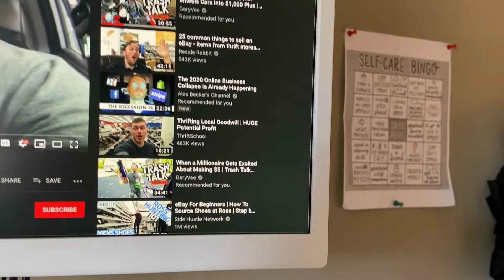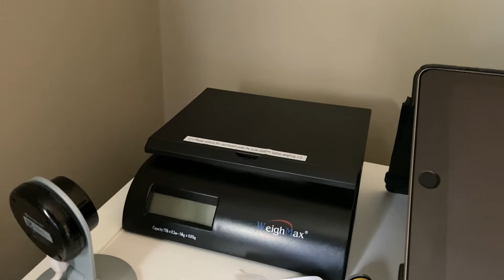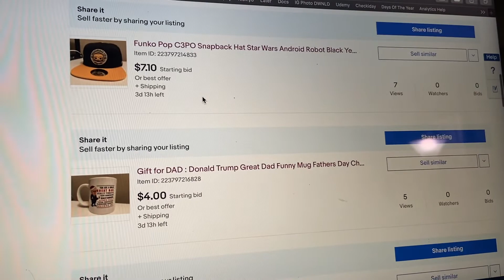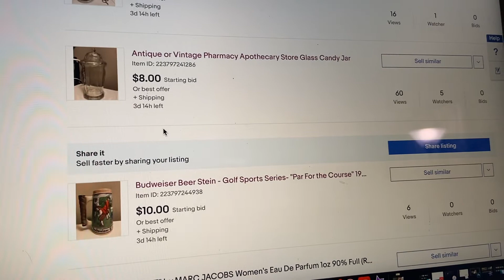Finding Stuff at Thrift Stores to Flip on eBay for the First Time.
In this video I try finding stuff at thrift stores to sell online for eBay for the first time.